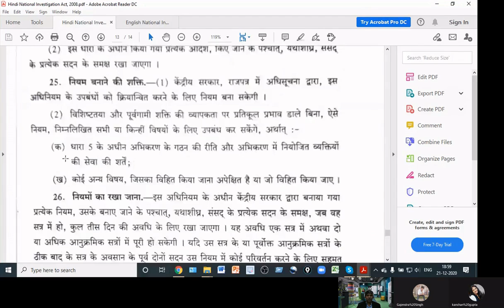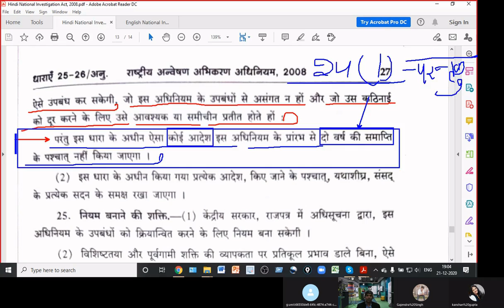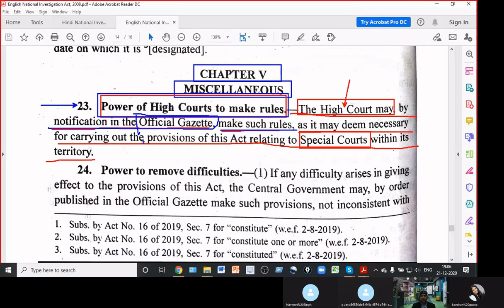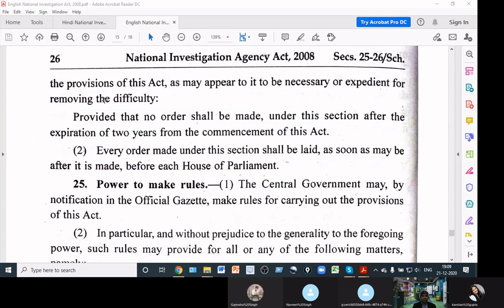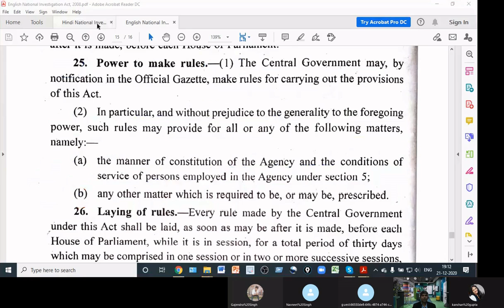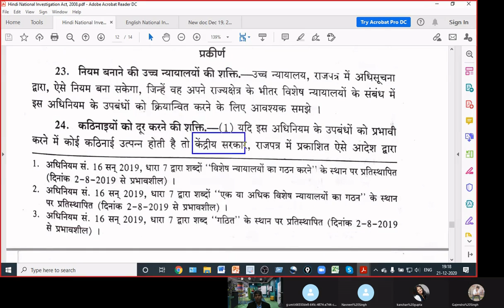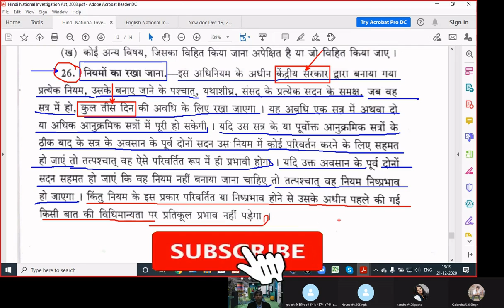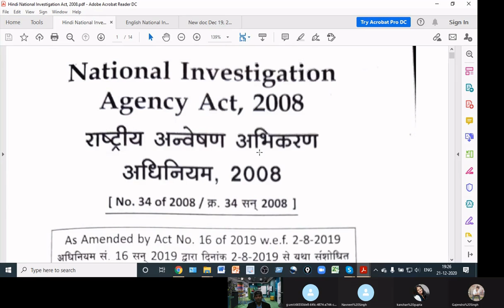Chapter 05: Power of High Courts to make rules, National Investigation Agency Act, MPADPO Exam-20-21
MISCELLANEOUS
Section-23: Power of High Courts to make rules,
Section-24: Power to remove difficulties,
Section-25: Power to make rules,
Section-26: Laying of rules,
# Chapter 01 Definition, National Investigation Agency Act,
राष्ट्रीय अन्वेषण अभिकरण अधिनियम, 2008
Best Online LL.B. Class,
CIVIL JUDGE,
National Investigation Agency Act for LLB & B.A.LL.B.,
Online National Investigation Agency Act Classes,
M.p. & C.G. Civil Judge exam,
# National Investigation Agency Act Mp CJ exam,
# National Investigation Agency Act for Mp Judiciuary Exam,
# National Investigation Agency Act for MPADPO,
# National Investigation Agency Act for Madhya Pradesh & Chhattisgarh Civil Judge exam,
# National Investigation Agency Act Madhya Pradesh & Chhattisgarh ADPO exam,
# National Investigation Agency Act Rajasthan & Haryana Judiciary,
How to Preparation for Law exams,
NTA-NET & UGC-NET,
NIA Section,

National Investigation Agency Act, full Play list…….